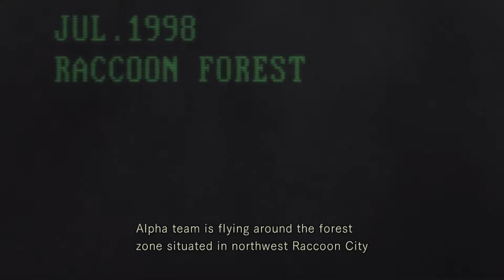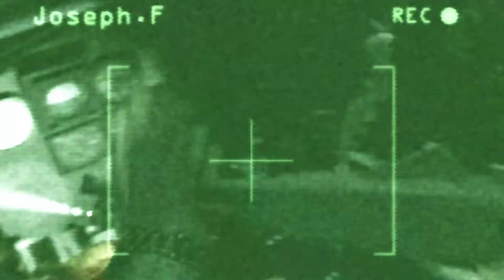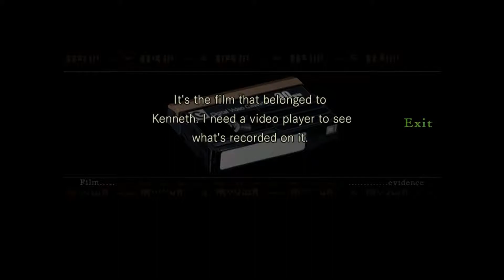Resident Evil (HD Remake) - Mansion Part 1 (Chris)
Play through of Resident Evil 1, as Chris Redfield, in the mansion that started it all.